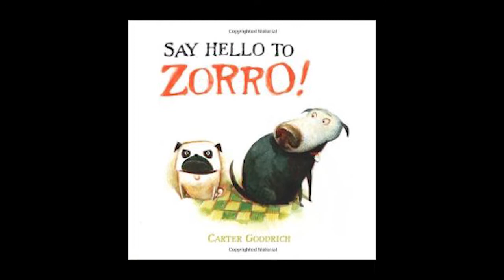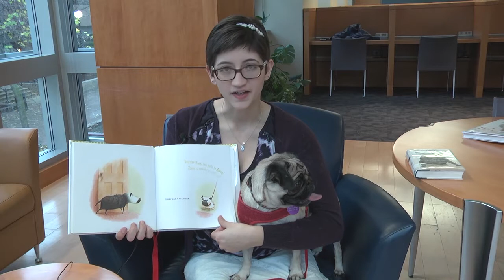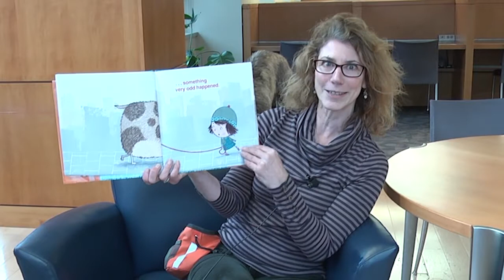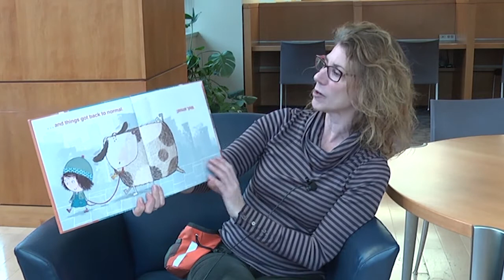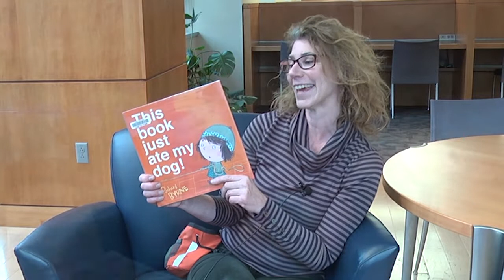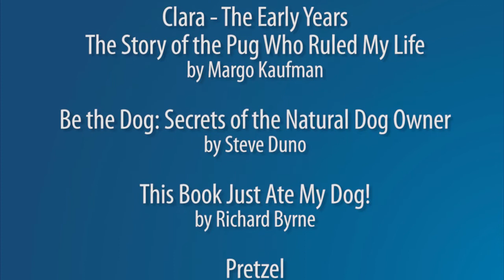Staff Picks - Doggies!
We hope you enjoy this video of a few staff with their favorite furry friends, plus books.